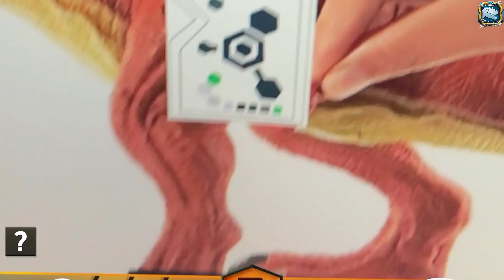Jurassic World DINOTRACKERS 2023 Facts App Scan Codes Update All Dinosaurs Electronic Real T Rex